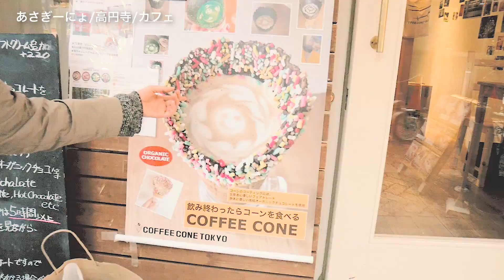これって飲み物ですか⁈ in高円寺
SNSは「あさぎーにょ」で検索すると出てくるよ。

高円寺でランチしたシェパーズパースはこちら